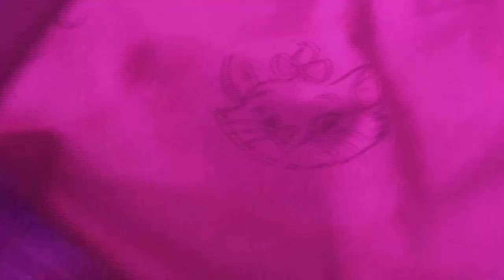Eartheater - Below The Clavicle (Cover)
As a fan of Eartheater and her extraordinary art, this is my interpretation of Below the Clavicle from the "Phoenix: Flames Are Dew Upon My Skin" album.